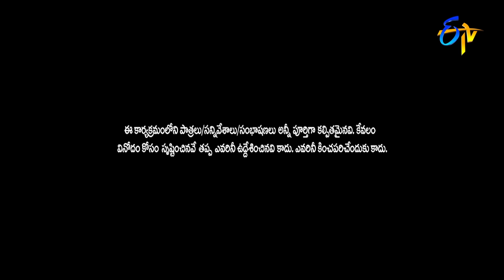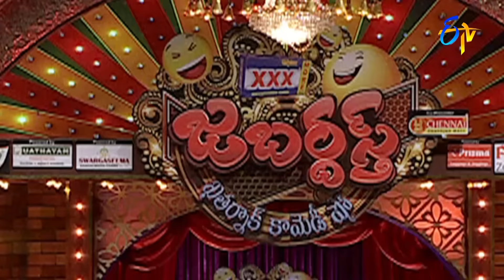Faima Back to Back Punches | Extra Jabardasth | ETV Telugu